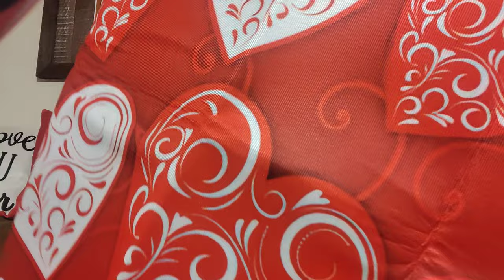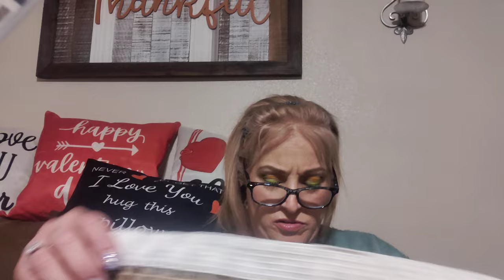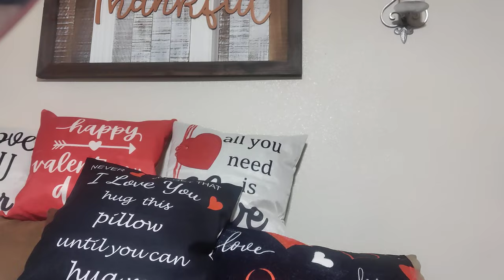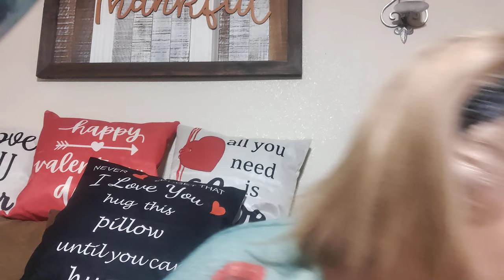TEMU haul, January 25th part 2 continues!